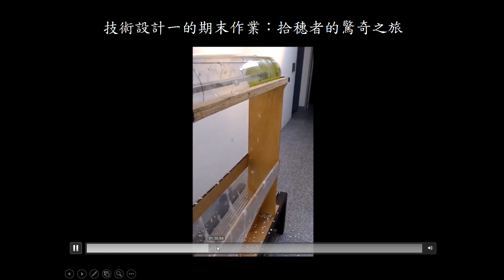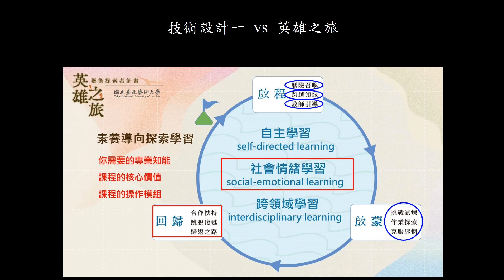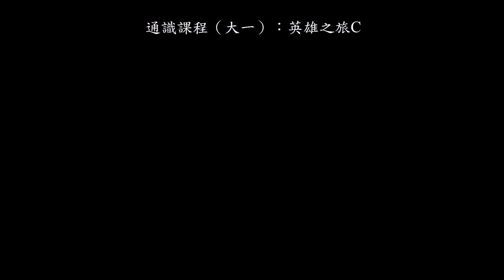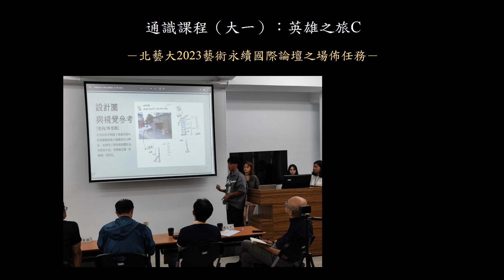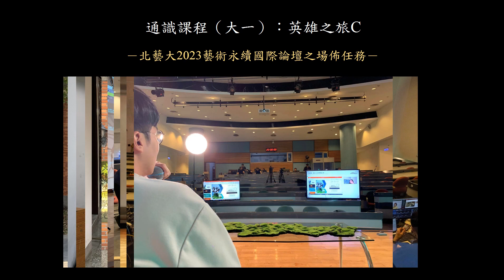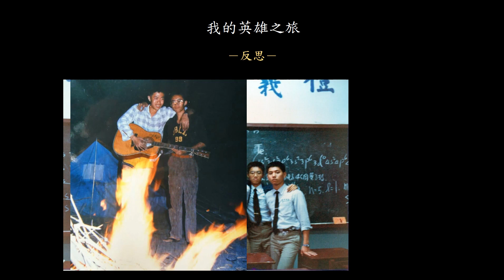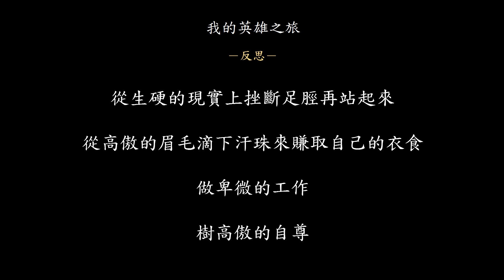拾穗者的英雄之旅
在終點與起點之間：「英雄之旅」教學運用與學習實踐成果論壇
時間：2023年12月16日（六）早上十點～下午四點
地點：政治大學達賢圖書館達賢講堂（臺北市文山區萬壽路36號）

北藝大  劇場設計學系 專任副教授 楊金源
早上11點開始～

還不錯，我選的是編號1508的阿飛
雖然比較接近中國口音，還有一些奇妙的"鼻音"
但裡面少數的台灣口音聽起來太像機器人，也就遷就了。